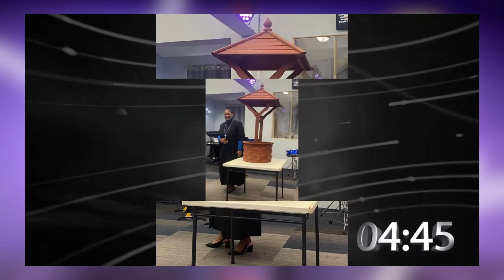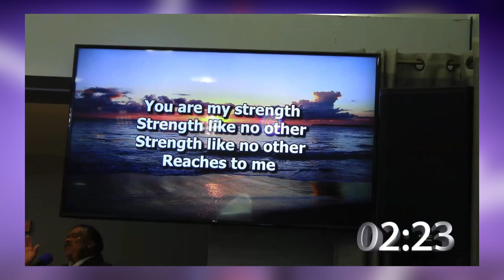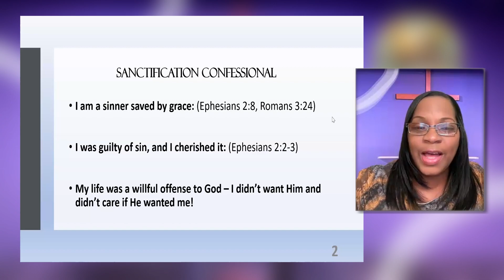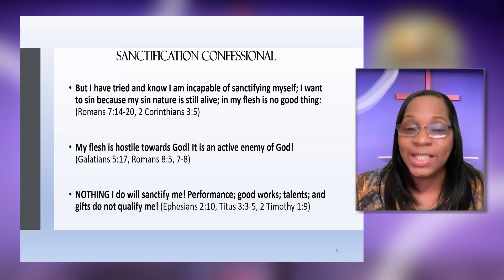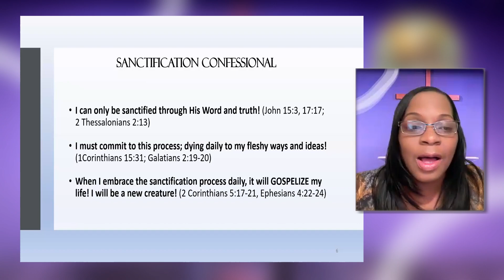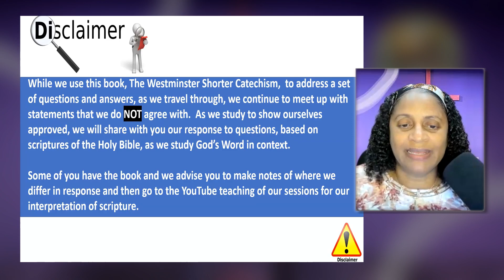Midweek Teaching – October 4, 2023, Catechism - Question 29 – Praise & Worship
Midweek Teaching – Catechism
 Praise & Worship

Catechism Question 29
How are we made partakers of the redemption purchased by Christ?

Answer: We are made partakers of the redemption purchased by Christ by the effectual application of it to us1 by His Spirit2.